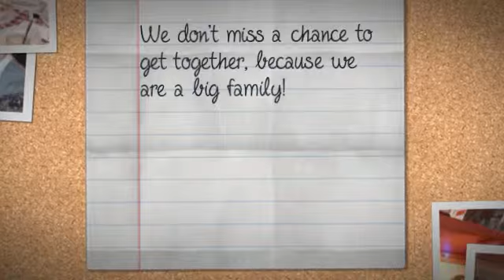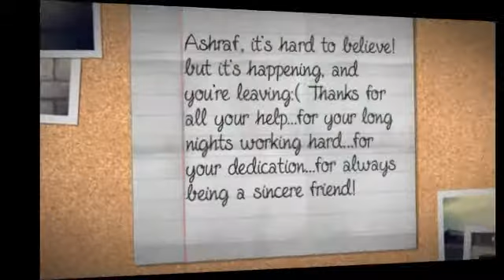Good bye dear Ashraf 2014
BOL Good old days !